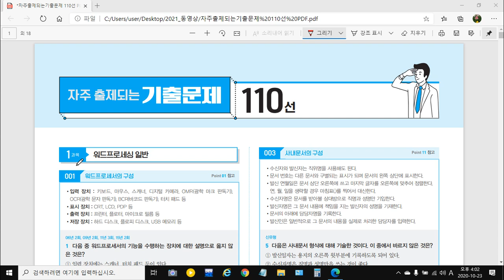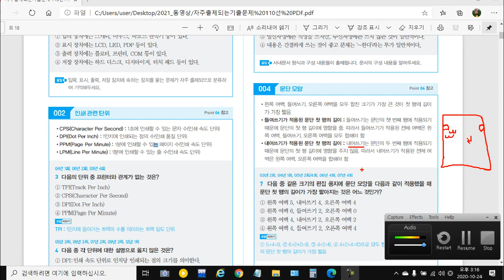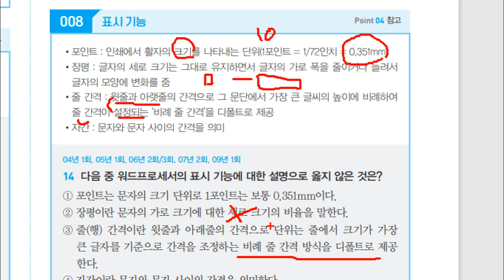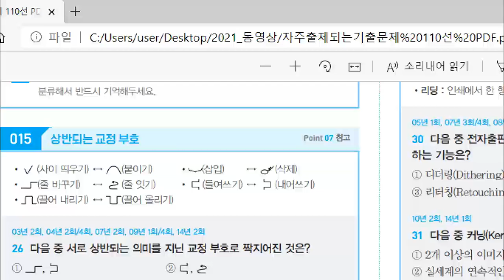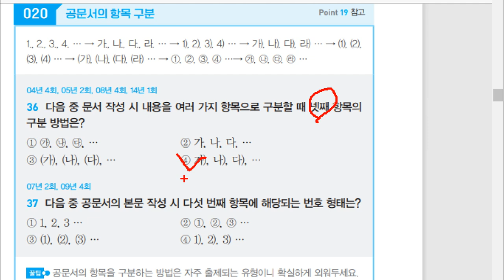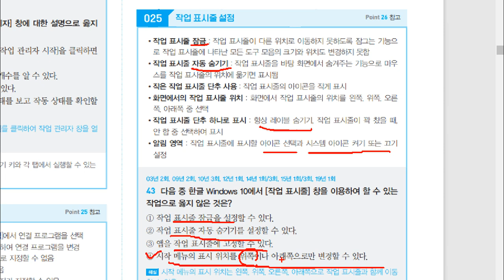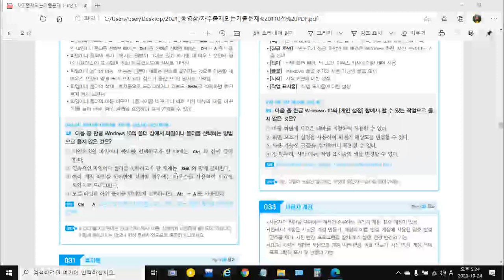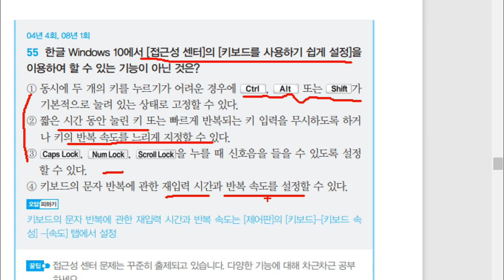[워드프로세서 필기] 자주 출제되는 기출문제 110선-1강